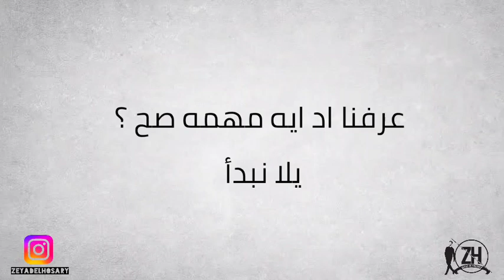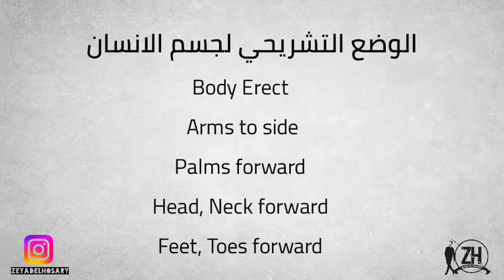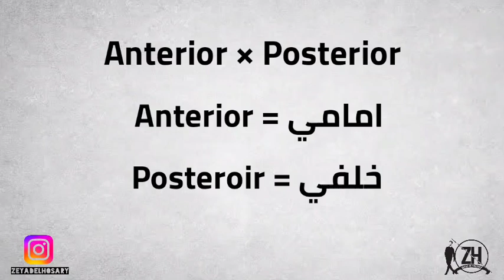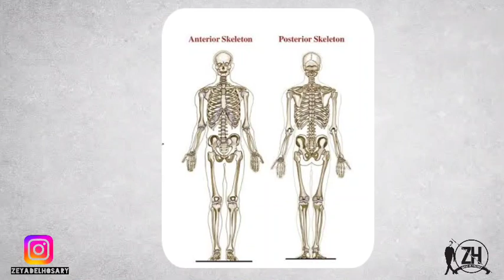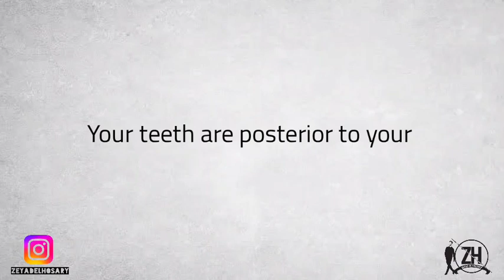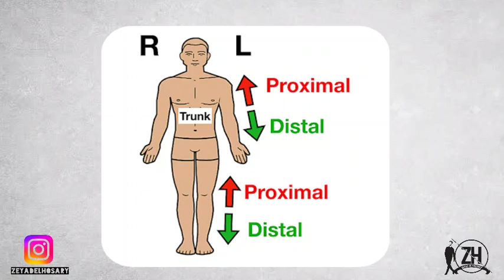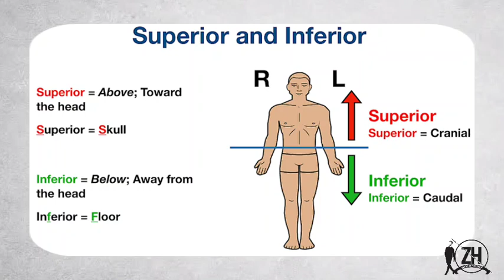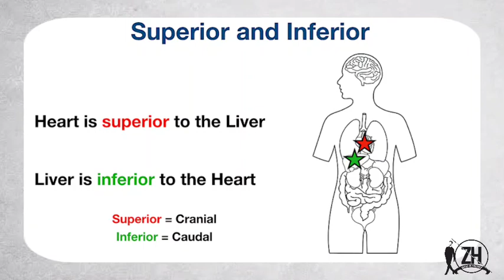الحلقة الثالثة | مبادئ علم التشريح ( Anatomy ) - كورس المصطلحات الطبية Medical Terminology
هنتكلم عن اساسيات ماده الاناتومي في حلقة مهمة جدا جدا

برد علي كل الماسدجات اللي بتجيلي